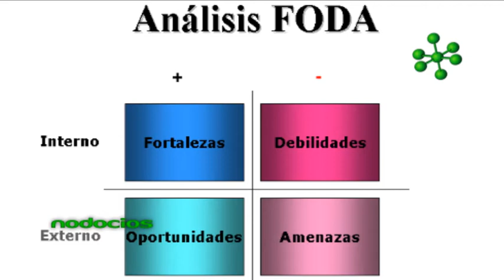CAPACITACION MENTORING EMPRENDEDORES LA ALEJANDRO MOTTA 1 NODOCIOS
En este espacio iremos publicando un resumen de cada uno de los encuentros del Programa "Emprendedores.la" que se desarrollaran desde el mes de Abril hasta Noviembre del 2011 en la ciudad de Rosario. Si tienes un proyecto de negocio y te sientes un emprendedor visita